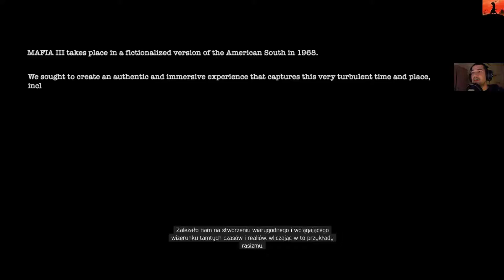Mafia III - #1- po co ryzykować